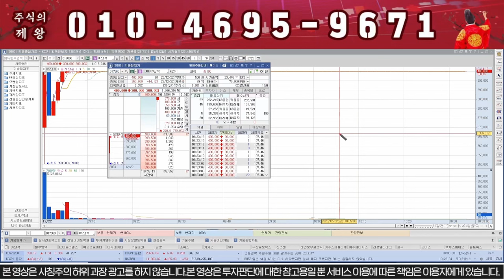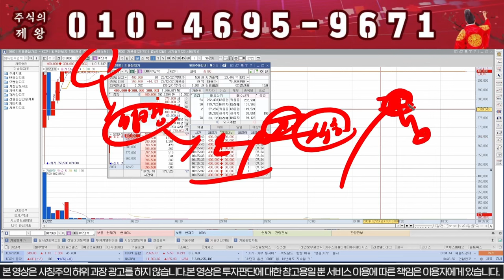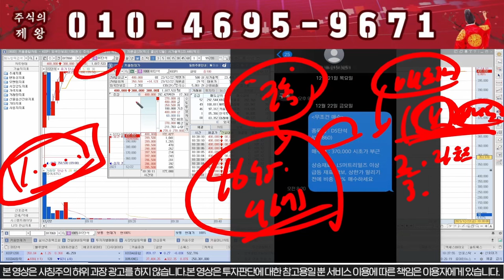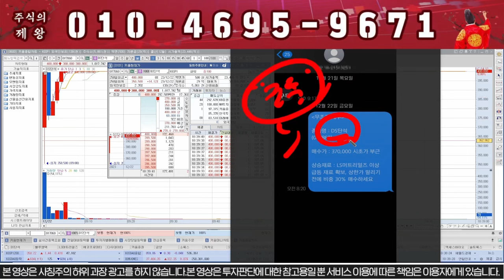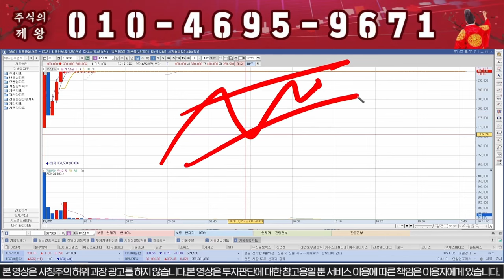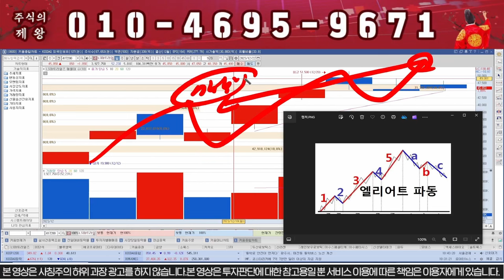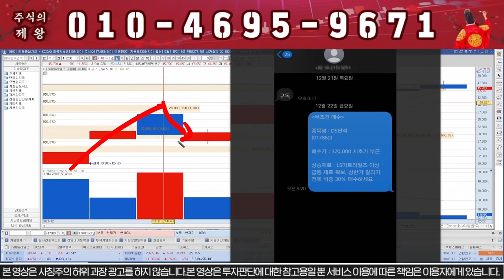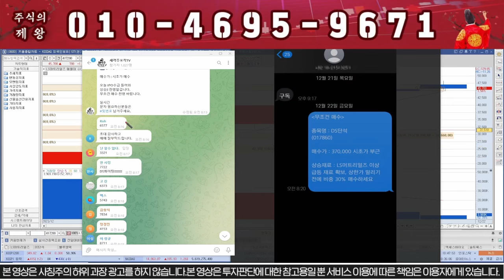[DS단석] "이가격" 찍으면 전재산 걸겠습니다!!!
DS단석  종목분석